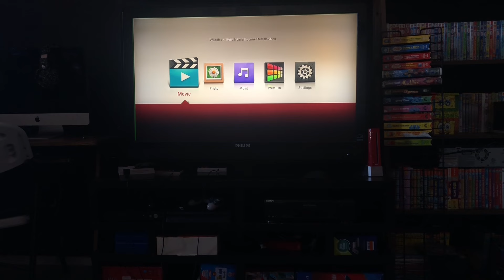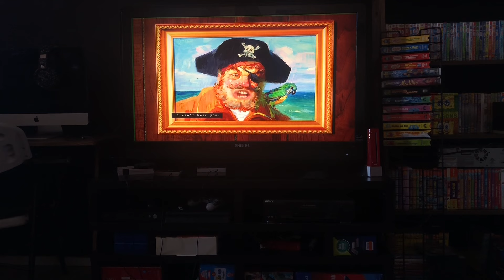Opening to SpongeBob SquarePants the complete 2nd season 2004 DVD (2012 reprint) (Disc 3)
1. Nickelodeon fish logo
2. Paramount pictures logo
3. Paramount warning screen
4. DVD menu
5. SpongeBob SquarePants theme song
That’s it